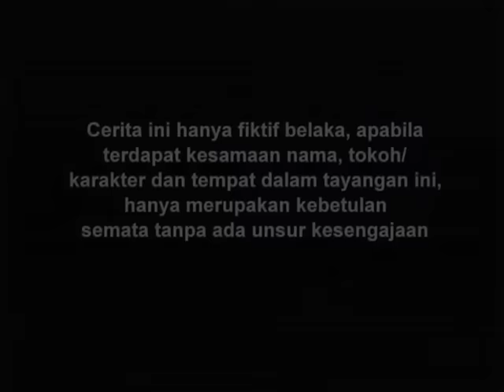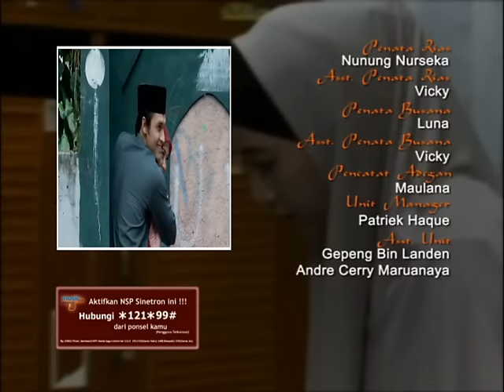FTV Hidayah 114 - Ajari Aku Islam